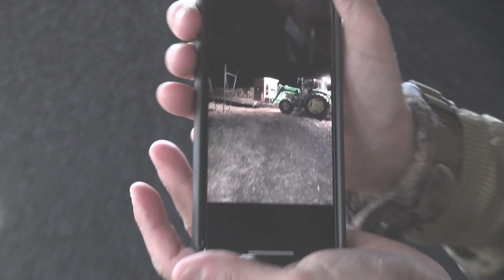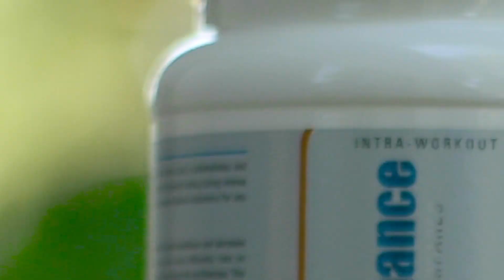Will Mark Drury Take the Triangle 10!? - The Cutting Room Floor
The Triangle 10 is running the Mad Scientist ragged with his constant will-he-won't-he shenanigans. Will he finally give him the shot he's looking for?